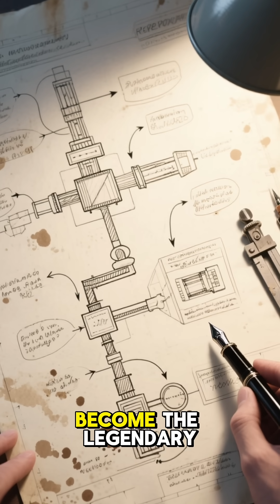From Textile to Motor - Toyota Motors Story Part 2/2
From Textile to Motor - Toyota Motor Story

The Beginning

Kiichiro Toyoda was born on June 11 1894 in Shizuoka Prefecture, Japan.

He was the eldest son of Sakichi Toyoda, the inventor of the automatic loom and the founder of Toyoda Automatic Loom Works.

Growing up amid machines and innovation, Kiichiro absorbed an engineering mindset. He studied mechanical engineering and travelled to the U.S. and Europe to observe manufacturing processes.

While the family business made looms, Kiichiro began to envision something bigger: the idea of building automobiles in Japan. At a time when Japan was importing cars and domestic production was minimal, this was bold.

The Most Difficult Part of His Life

The major challenge Kiichiro faced was convincing his family business (and himself) to shift from textile machinery into the risky and resource-intensive automobile business. He was stepping into entirely new territory.

Technical and financial obstacles: Developing a car requires engines, new manufacturing processes, vast materials (especially in pre-war Japan). Kiichiro’s team developed the first Type A engine in 1934.

Market and external conditions: Japan in the 1930s was under pressure, with global economic instability, war looming, and competition from foreign automakers. The move into automobiles was high risk.

Emotional strain: Imagine supervising a family legacy in looms, being expected to uphold that, while daring to change direction. The weight of expectation and uncertainty was heavy.

Thus, the crucible period for Kiichiro was the early 1930s when he had to shift the family enterprise, secure funds (including selling patents from the loom business), design the first engine and car prototype, all while carrying the legacy of his father’s business. The stakes were huge.

The turning point came when the automotive division was formalised and the first car rolled out. In 1933 he established the Automotive Production Division.

In 1934 the first Type A engine was completed; by 1935 the first car (Model A1) and truck (Model G1) were underway.

Then in 1937 the company spun off as Toyota Motor Corporation (incorporated August 28 1937).

That moment — the formal birth of a car company emerging from a loom business — is the climax. Kiichiro’s vision became reality.

After this point, the company would go on to develop its production system, expand globally, and become a world-leading automaker.

Vision + courage: Kiichiro Toyoda didn’t stay with the safe path (textile looms); he envisioned something new and was willing to take enormous risk.

Transform while respecting your roots: His background in precision machinery (looms) informed Toyota’s manufacturing excellence. The old became the foundation for the new.

Persist through uncertainty: The hurdles were technical, financial and cultural. Success came only after persistent effort.

Innovate for the long term: Instead of just copying foreign designs, the company built manufacturing processes (later famed as the Toyota Production System) which would give it a sustained edge.

Be humble but bold: The move into automobiles was audacious, yet it was grounded in understanding machines, production and quality.